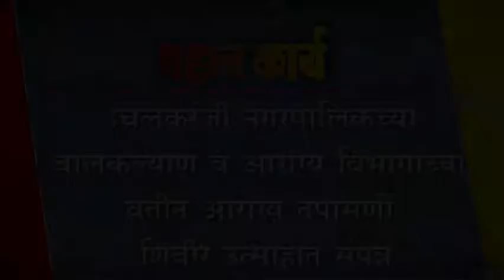इचलकरंजी नगरपालिकेच्या बालकल्याण व आरोग्य विभागाच्या वतीने आरोग्य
इचलकरंजी नगरपालिकेच्या बालकल्याण व आरोग्य विभागाच्या वतीने आरोग्य तपासणी शिबीर उत्साहात संपन्न